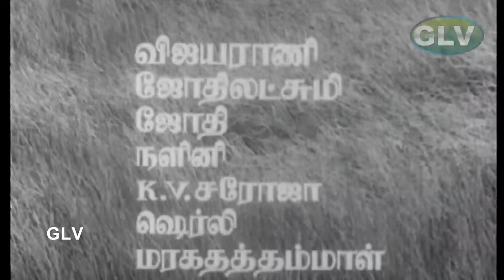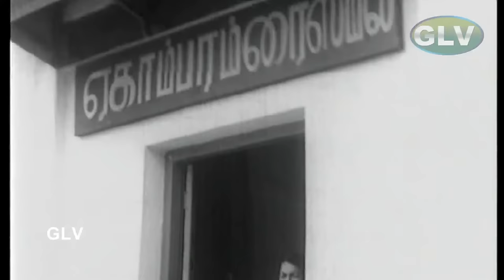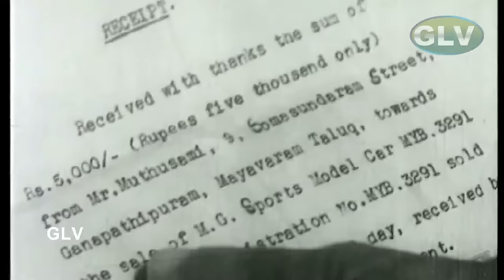Kannkanda Deivam Tamil Movie | S. V. Ranga Rao, Padmini super hit movie | Nagesh | sivakumar .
Directed by : K. S. Gopalakrishnan
Starring : S. V. Ranga Rao, Padmini, S. V. Subbaiah, Nagesh
Cinematography : R. Sampath
Edited by : R. Devan
Release date : 15 September 1967
Country : India
Language : Tamil